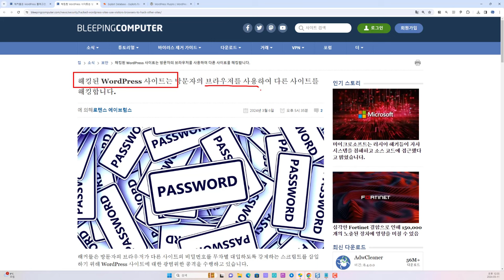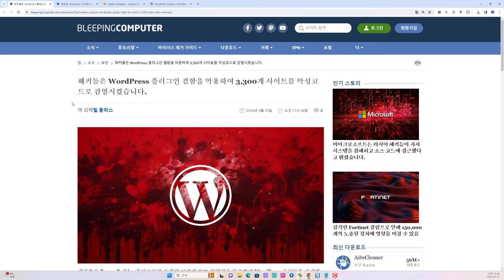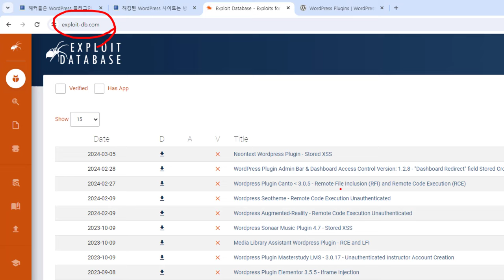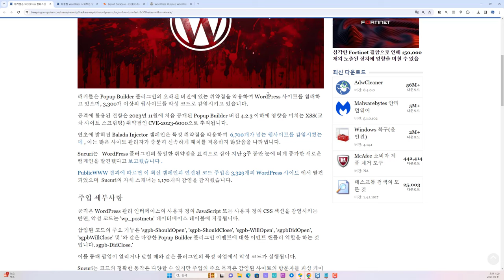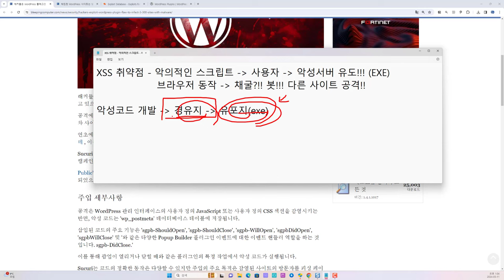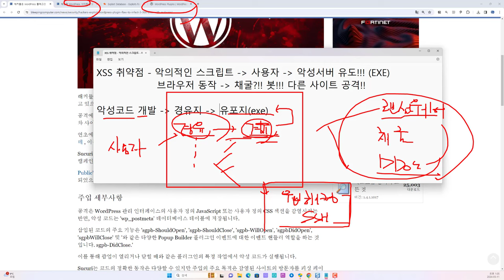보안동향 - 워드프레스 플러그인 악성코드 배포 사례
보안프로젝트 ) 에서 제공하는 IT 강의입니다. 이번 강의 주제는 "보안동향 - 보안동향 - 워드프레스 플러그인 악성코드 배포 사례 보안프로젝트 " 입니다.

해커들은 WordPress 플러그인 결함을 악용하여 3,300개 사이트를 악성코드로 감염

해킹된 WordPress 사이트는 방문자의 브라우저를 사용하여 다른 사이트를 해킹